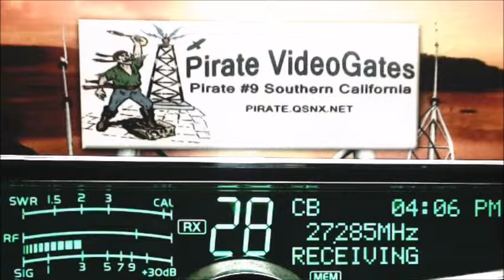PeterDragon 440 KY, RattleSnake 247 KY, WarMachine 251 OH, m1313 IL, WaterDog 869 CA, 323 OH